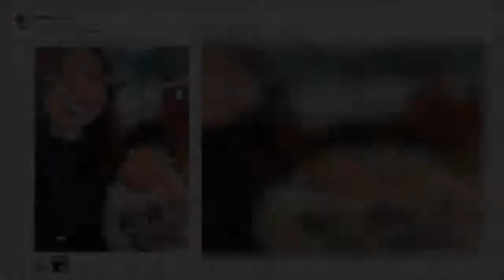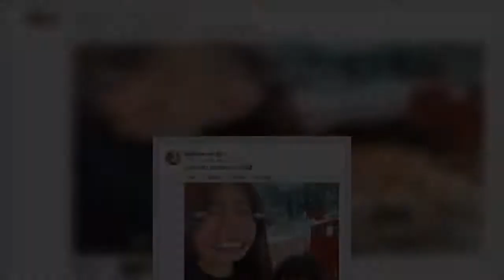「國民女神」陳妍希與大陸小生陳曉在2016年結婚並生下兒子「小星星」，由於夫妻倆對家庭生活相當低調，也讓一家三口的日常備受矚目，不過陳妍希則在日前罕見曬出與兒子合照，雖然母子倆都以正面入鏡，不過陳妍希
「國民女神」陳妍希與大陸小生陳曉在2016年結婚並生下兒子「小星星」，由於夫妻倆對家庭生活相當低調，也讓一家三口的日常備受矚目，不過陳妍希則在日前罕見曬出與兒子合照，雖然母子倆都以正面入鏡，不過陳妍希則是